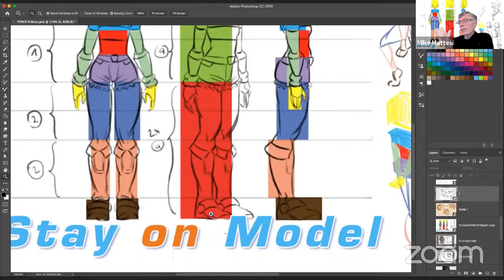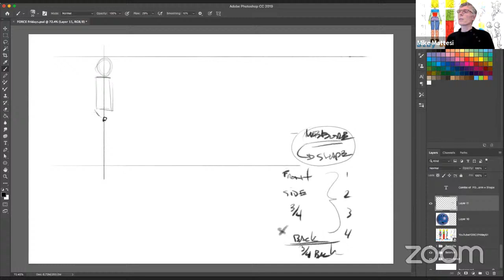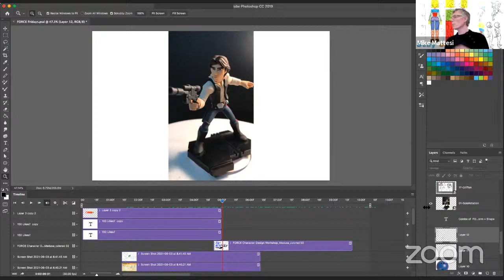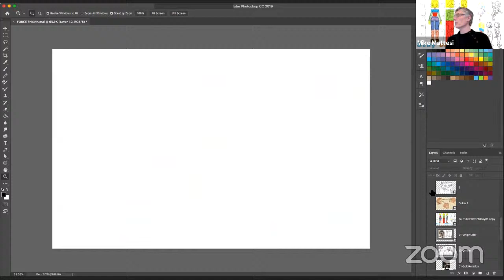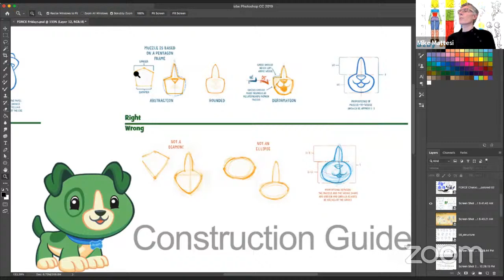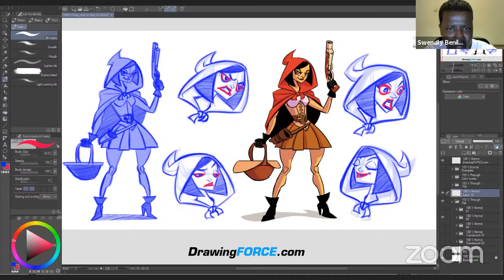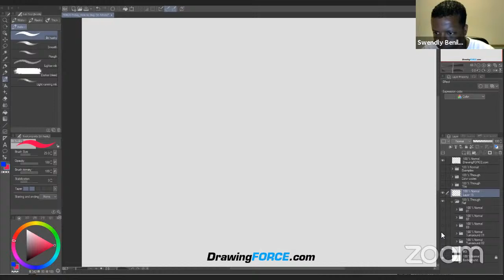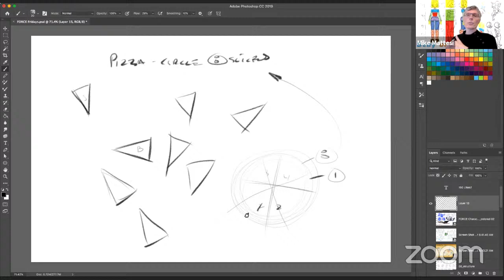How to Stay on Model While Drawing: FORCE Friday 61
Ever wonder how to stay on model while drawing for either your animation, comic book, story board or any other project where something must be drawn more that once? Come check out some industry tricks to help you solve this problem. This video is hosted  by Mike Mattesi, Swendly Benilia and Mritunjay Varun. Watch as they help the subscribers improve their drawing abilities by improving their seeing, understanding and physical actions through thoughtful, fun and educational LIVE interactive sessions!